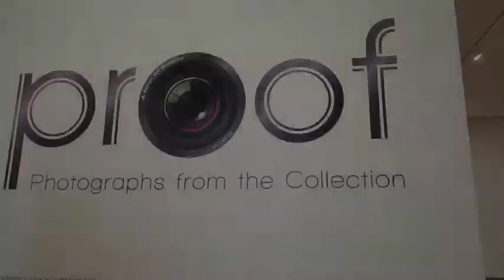Proof at Akron Art Museum interview with Arnie Turnstall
Collections Manager Arnie Turnstall talks about the Akron Art Museum's newest exhibit, Proof, which highlights the museum's collection of documentary photography.